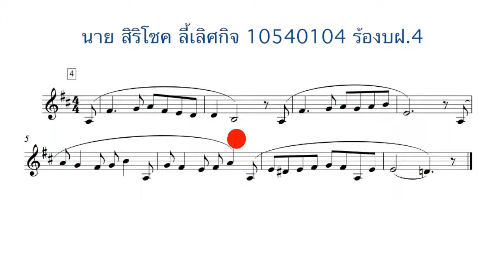10540104 sings exercise 4